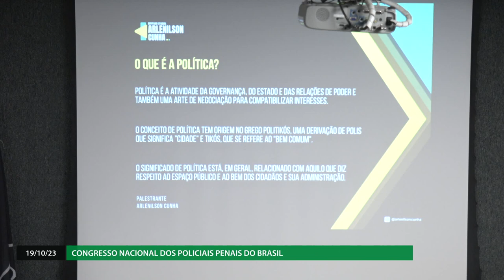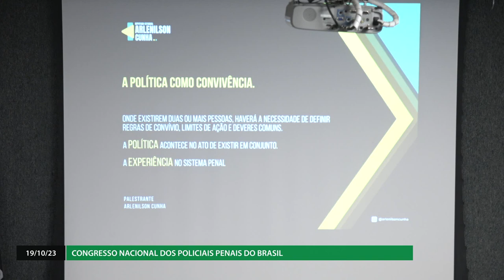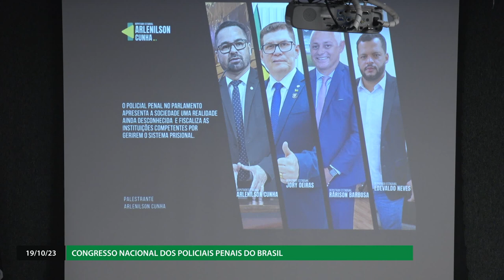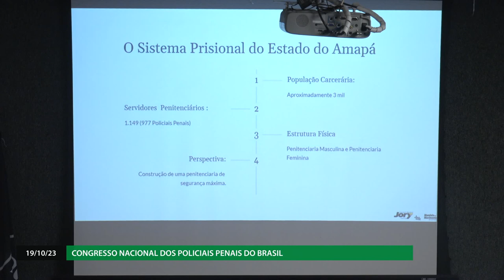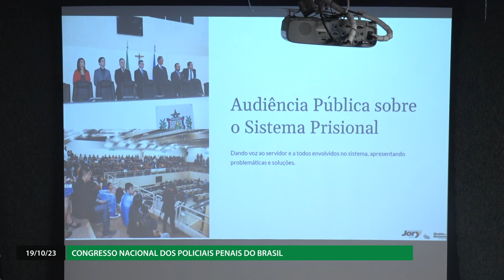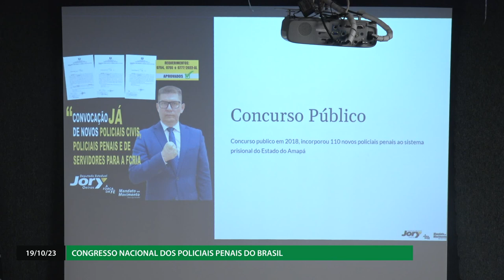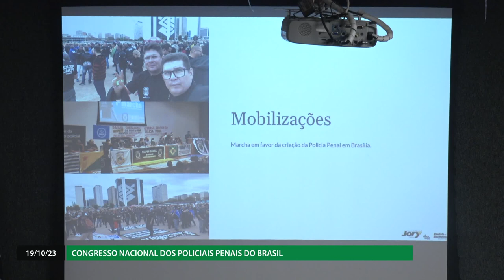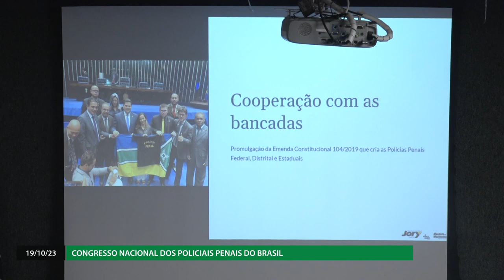Congresso Nacional dos Policiais Penais do Brasil - Parte 2 - 19/10/23